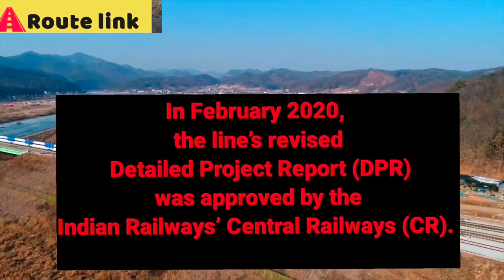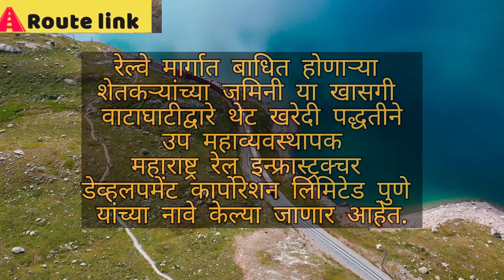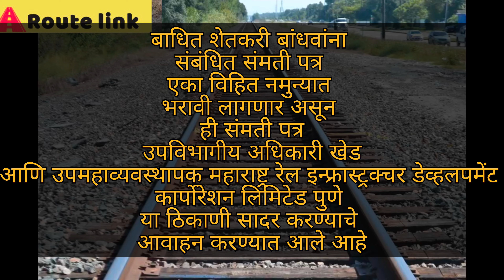Pune - Nashik High Speed Railway| या २१ गावातून जाण्याऱ्या शेतकऱ्यांना नोटिसा | MRIDC #2023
Pune - Nashik High Speed Railway|   या २१ गावातून जाण्याऱ्या  शेतकऱ्यांना नोटिसा | MRIDC

Pune – Nashik Semi High-Speed Rail corridor project is a 234.60 km proposed semi high-speed double rail line connecting Pune and Nashik in Maharashtra through 24 stations at an estimated cost of Rs. 16,039 crore.

Passenger trains on this greenfield line, with a deadline of 2027, will operate with a top speed of 200 kmph and cover the distance between Pune and Nashik in two hours while passing through the districts of Pune, Ahmednagar and Nashik.

About US :-
welcome to Info WiShList. This is channel is all about knowledge and entertainment, My genuine try to make all the people knowledgeable . Your small gesture makes a big difference for me. Thank you

Watch Our Old Video's:-

Asia's largest Rewa Ultra Mega Solar Project | रीवा सोलर प्रोजेक्ट- एशिया का सबसे बड़ा सोलर प्लांट